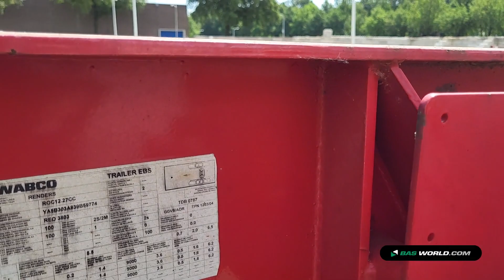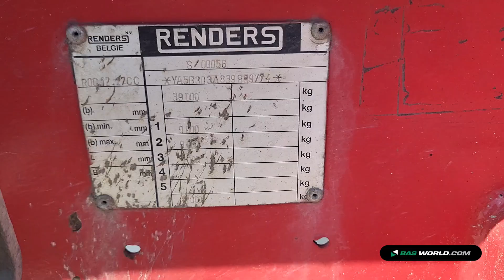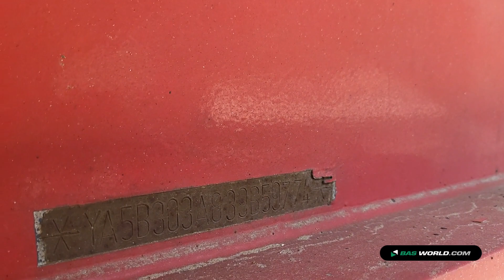70214461 Renders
Renders